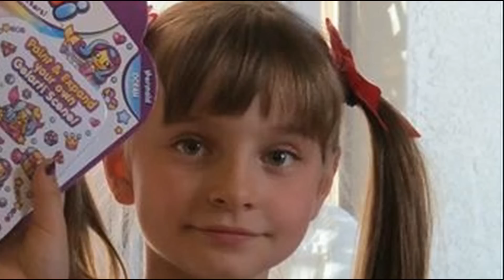Jessica's 8th Birthday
8 years in 4 minutes.
Happy Birthday Jessica from Nanny June and Granddad Peter.